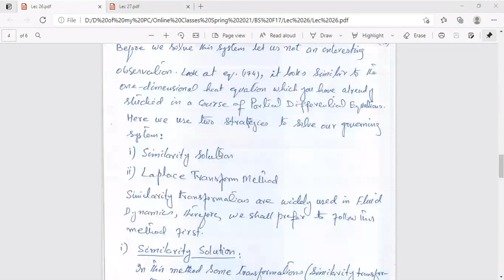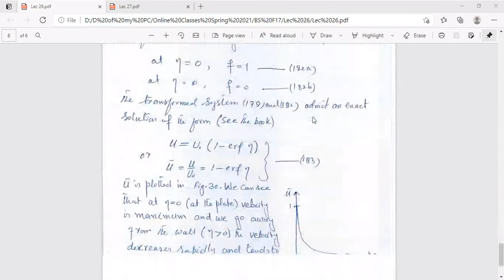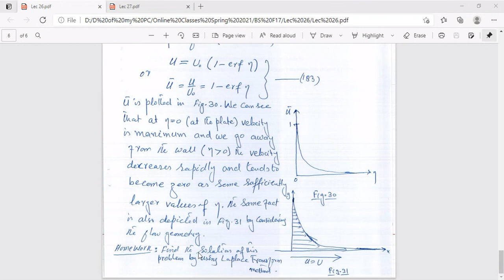Viscous Fluid Mechanics Lec 26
My Class Lectures Recordings